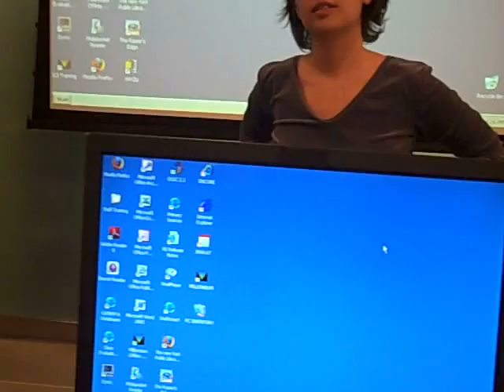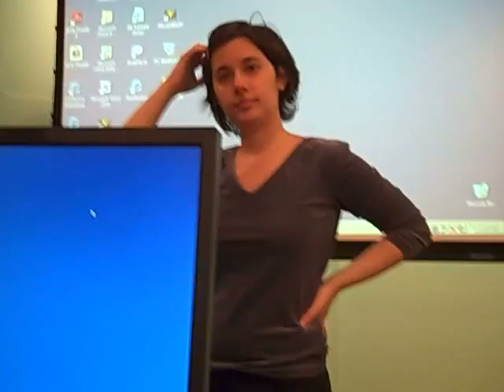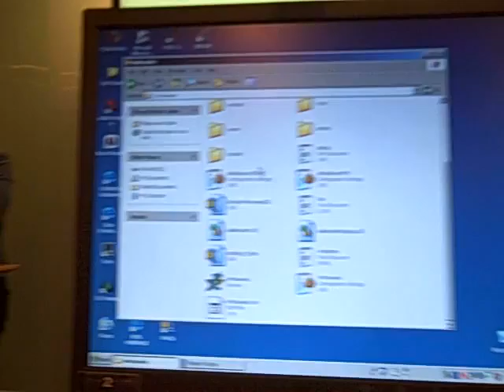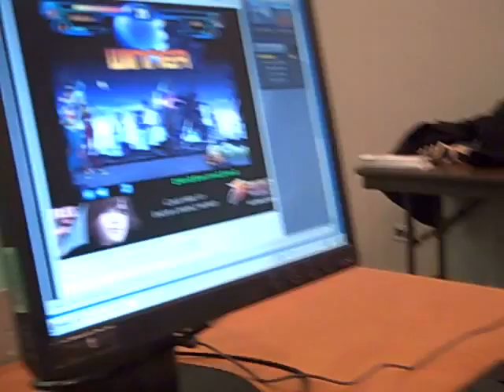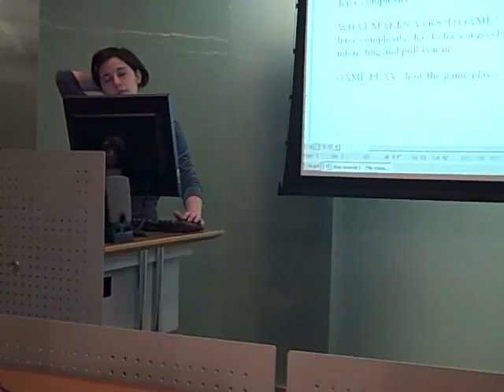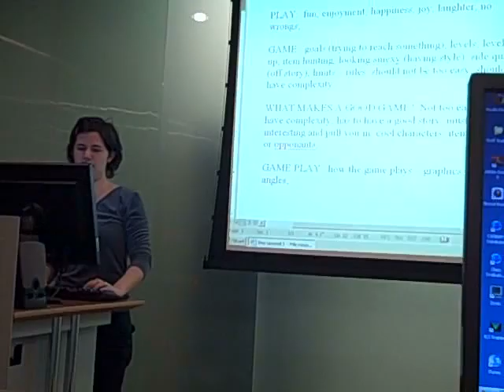Global Kids workshop 3-1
The first part of the 3rd workshop on gaming at NYPL's Teen Central.